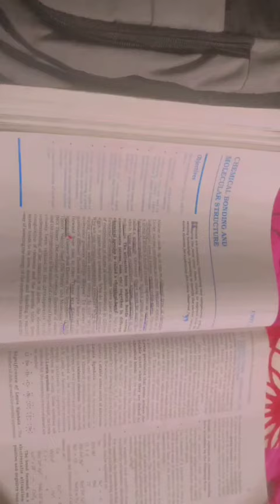backlog complete ✅ // class 11th grader,, study time table 🌱☘️ of science students 😸 (PCB student 🎀)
Backlogs Kiya pura
Back log complete ✅
Back log complete कैसे करें??
How complete backlog of class 11th students